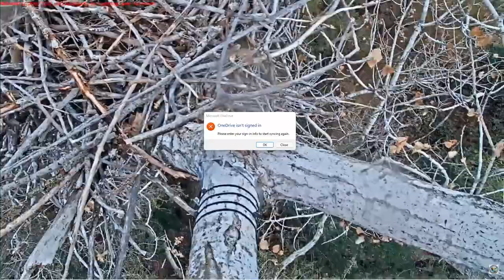Redding Bald Eagles 11/06/2022 08:17